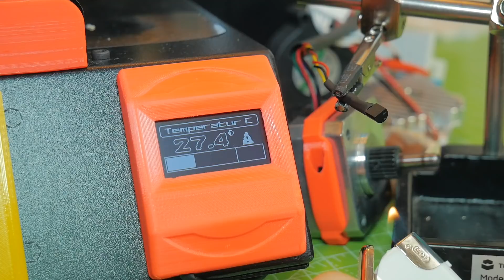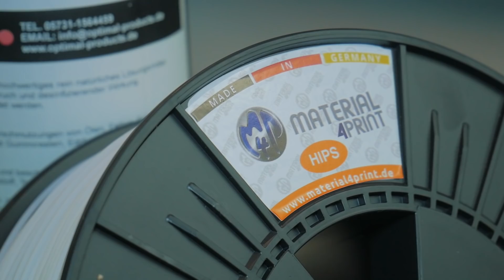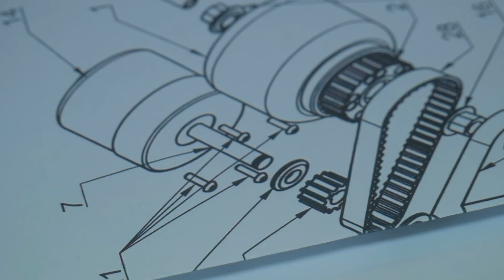PROJEKTE - 5000 ABONNENTEN - DANKE!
⏥⏥⏥⏥⏥ ✅3D-Druck Shop ✅⏥⏥⏥⏥⏥

⏥⏥⏥⏥⏥ ✅Meine Druckerprofile mit Anleitung ✅⏥⏥⏥⏥⏥

⏥⏥⏥⏥⏥ ✅Meine 3D-Drucker Empfehlung ✅⏥⏥⏥⏥⏥

⚡️ANYCUBIC I3 Mega S 3D-Drucker⚡️

⚡️ANYCUBIC Chiron 3D-Drucker⚡️

⚡️Flashforge Creator Pro⚡️

⏥⏥⏥⏥⏥ ✅Mein 3D-Druck Zubehör ✅⏥⏥⏥⏥⏥

▶️0.4er Düsen
▶️Düsenreiniger Bohrer
▶️Buildtak Dauerdruckplatte
▶️Termistor HIGH END
▶️Holzleim (Druckbetthaftung)

⏥⏥⏥⏥⏥ ✅Lieblingsfilamente ✅⏥⏥⏥⏥⏥

▶️PETG BLAU💙

📦PLA:
▶️PLA SCHWARZ 🖤
▶️PLA GELBGRÜN💚

📦 TPU:
▶️TPU [SCHWARZ]🖤
▶️TPU [ROT]❤️
▶️TPU [GRÜN]💚

⏥⏥⏥⏥⏥ ✅Mein 3D-Drucker TUNING  ✅⏥⏥⏥⏥⏥

▶️Motortreiber TMC 2208 V1.2
▶️Motortreiber TMC 2208 V1.2 Alternativlink
▶️Motortreiber TMC 2208 V1.2 Aliexpress
▶️Motortreiber TMC 2208 V2.0 x4 (KEIN KABELTAUSCH NÖTIG)
▶️Titan Aero Kit (12V PT100 Version)

⏥⏥⏥⏥⏥ ✅Meine Videoausrüstung ✅⏥⏥⏥⏥⏥

▶️🎥 Hauptkamera 4K
▶️📷Kompaktkamera 4K